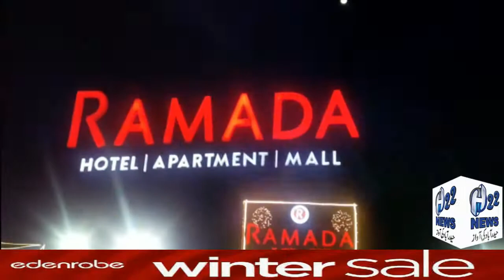RAMADA Hotel Launching Ceremony in Hyderabad